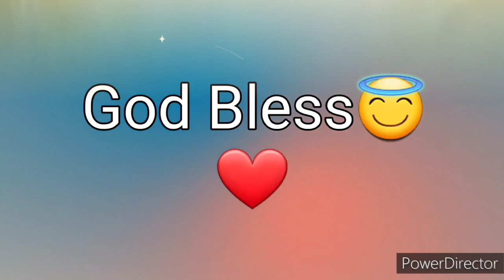Ang Salita ng Dios "BIBLIA" (10) Aklat sa Lumang Tipan 2 SAMUEL Chapter 11 Tagalog Audio